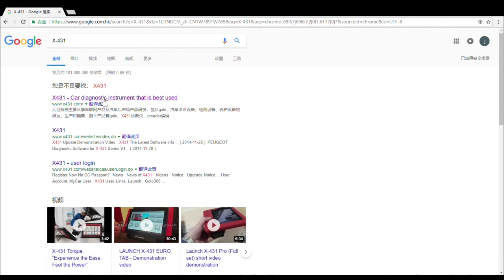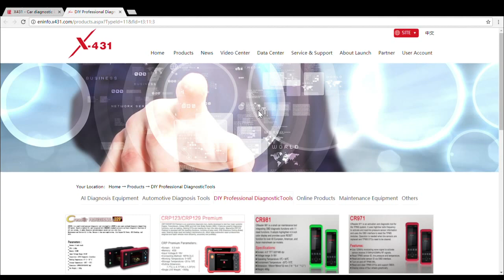6 How to Update Software of Launch DIY Tools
There are 2 ways to update Software of DIY tools, CRP 329 can updated by inside tablet while Creader professional 123/129 Premium use update tool to upgrade your software.